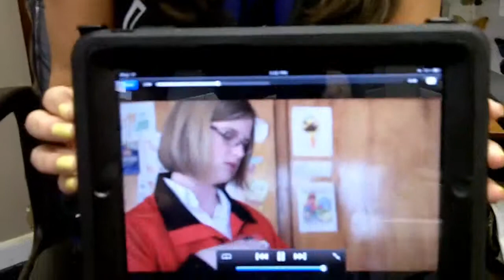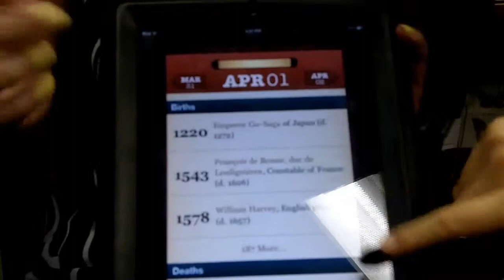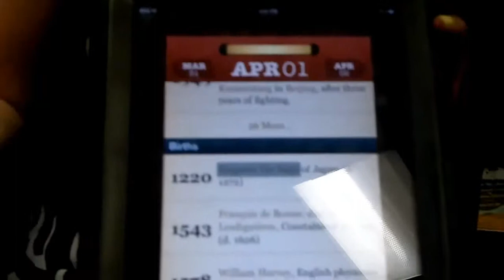Social Networking for Educators | e-Learning Today TV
e-Learning Today TV covers the latest in education and e-learning: social networking, Skype, City Year and history apps.